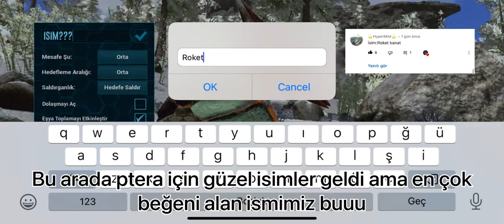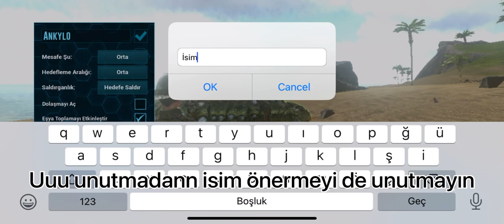Ark Mobile S1B10 Ankylo Eğitimi!!!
Herkese merhabaaa
Bu videoda sizlerle serimizde ankylo eğittik iyi seyirlerrrr
Ark mobile ankylo taming, ankylo eğitimi, ankylo , ark mobile , ark , ark ankylo